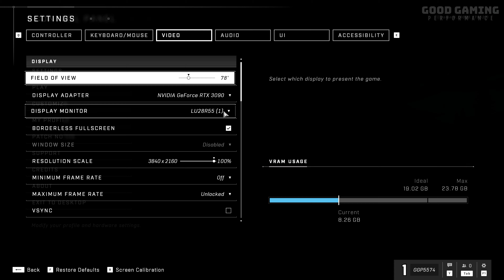Halo Infinite Campaign 4K Gameplay Performance RTX 3090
Halo Infinite is a 2021 first-person shooter game developed by 343 Industries and published by Xbox Game Studios. It is the sixth mainline entry in the Halo series, and the third in the "Reclaimer Saga" following Halo 5: Guardians (2015).

The campaign follows the human supersoldier Master Chief and his fight against the enemy Banished on the Forerunner ringworld Zeta Halo, also known as Installation 07.

PC Specs :
CPU : i9-10900k @ 5.1 GHz
CPU Cooler : Noctua NH-D15 chromax.black
GPU : ROG Strix GeForce RTX 3090 OC GAMING
MoBo : ROG Strix Z490-E Gaming
SSDs : Samsung 970 EVO 1TB & 860 EVO 2TB
RAM : G.Skill Ripjaws 32GB DDR4 @ 3600mhz
OS : Windows 10
Case : Phanteks Eclipse P500A
PSU : Corsair HX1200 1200W 80+ PLATINUM

Good Gaming Performance , Games on RTX 3090